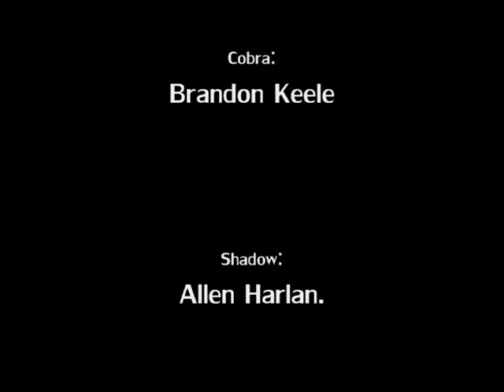Slithering Revenge 2:(SR2) Music video 2/4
Second of 4 music related videos to come from SR2